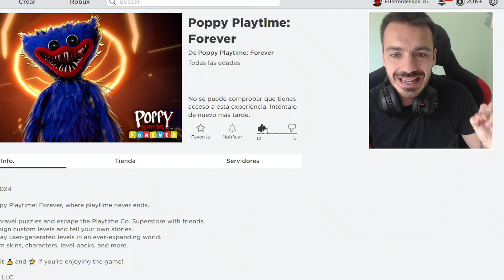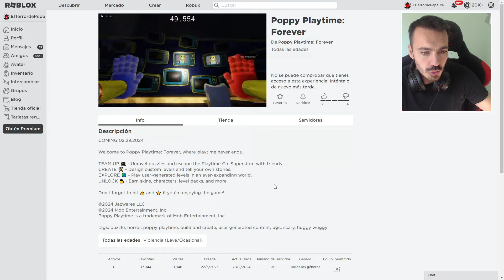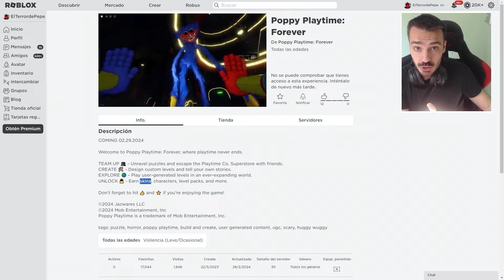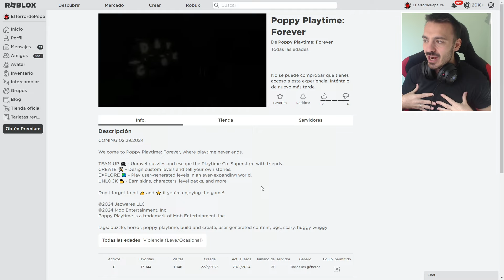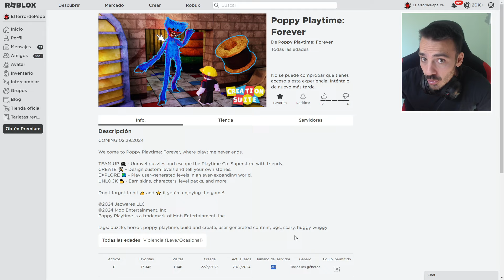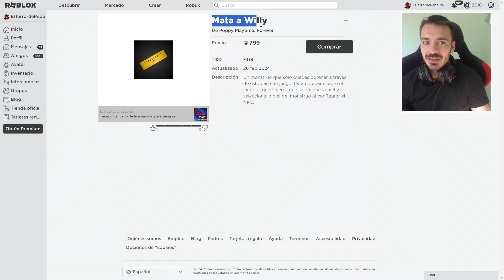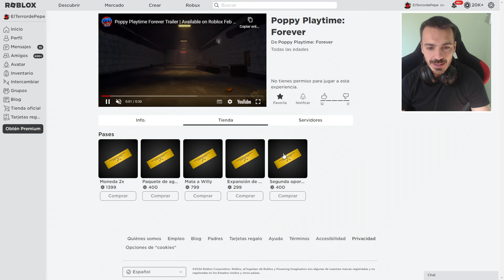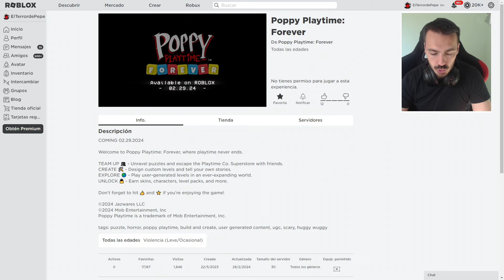DETALLES SOBRE POPPY PLAYTIME FOREVER | Roblox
Toda la información actualizada sobre Poppy Playtime Forever en Roblox.